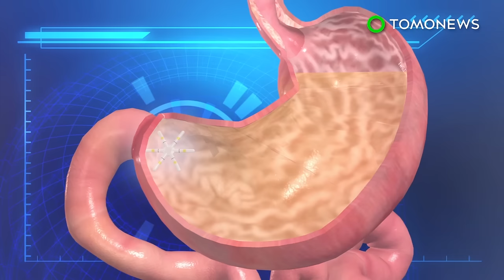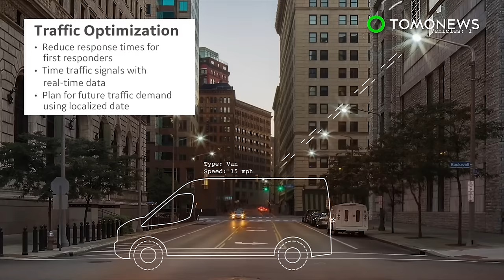Technology and inventions of 2017 (So far): Flying cars, garbage collectors and more - Compilation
1. After giving the world its first working jetpack, David Mayman and company are bringing to life yet another science fiction dream: flying cars.

2. China power companies are using drones that emit flames to burn down the trash stuck on power lines.

3. The Solexa has a 200-pound payload and can stay aloft for 20 minutes, which is just enough time to make a run to your local coffee shop.

4. Researchers at MIT and Brigham and Women’s Hospital have developed a single capsule that can gradually release medication over an extended period of time.

5. Scientists have created a technology that can turn flying insects into surveillance drones.